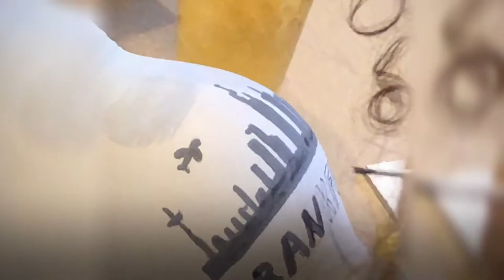Frankfurt Events und Teambuildings - Paint your Bembel After Work Kunst Party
PAINT YOUR BEMBEL - Das Original - Der kreative Mal Party Event mit Bembel und Ebbelwoi

Eine Kooperation von:
Bembeltown Design
und Painting Partys Frankfurt

All trips hosted by
SMS FRANKFURT GROUP TRAVEL
Events Incentives Adventures
Burgfriedenstrasse 17
60489 Frankfurt am Main
Germany

for all Train Adventures in Russia and Central Asia.

Follow us also on Facebook, Instagram, Twitter and YouTube